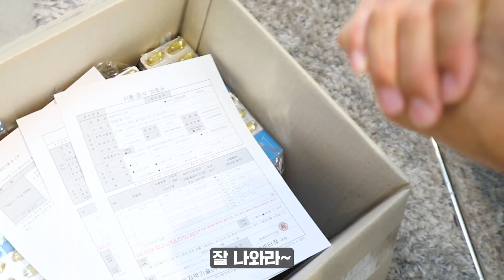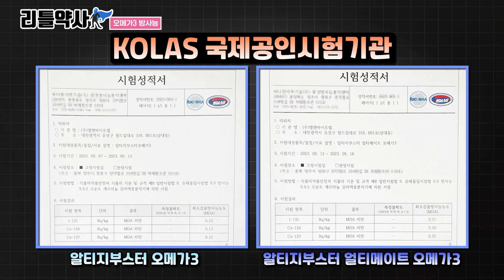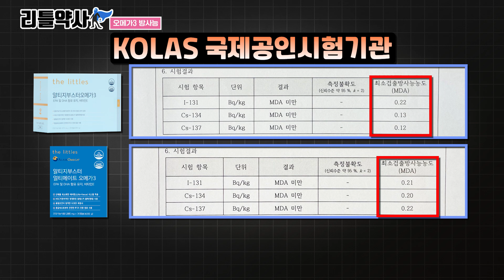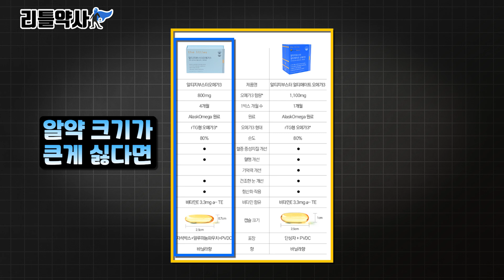[기습발표!] 오메가3 제품 방사능 검사, 이정도일 줄이야.. 이거 빨리 확인하세요!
불과 며칠 전에 세슘 등 방사능 검출된 가공식품이 한국에 판매되고 있어서 화제가 되었죠. 그렇다면 어유로 만든 오메가3는 방사능으로부터 안전할까요? 검사 결과를 공개합니다. ^^

00:00 오메가3 방사능 검사의뢰!
00:34 오메가3는 방사능에 안전할까?
00:57 검사대상
01:29 검사기관
01:47 검사항목
02:12 방사능 기준치
02:27 방사능 검사결과는?
03:28 많이 물어보는 질문 답변